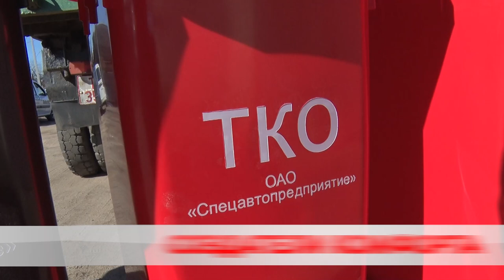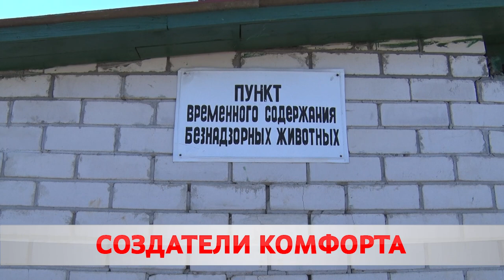Чистый город?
28 марта – день работников бытового обслуживания населения и жилищно-коммунального хозяйства Беларуси. Мало кто знает кому город обязан чистыми облагороженными улицами.